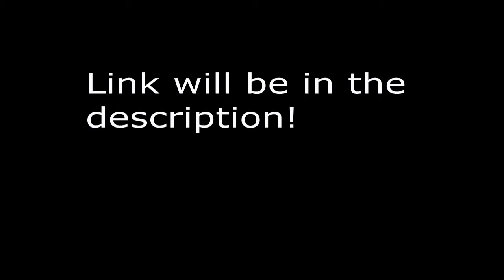My return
I'm coming back, but sadly not on this account.